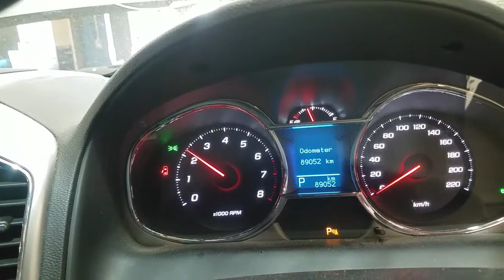WRECKING 2013 HOLDEN CAPTIVA 3.0 AUTOMATIC (C31016)